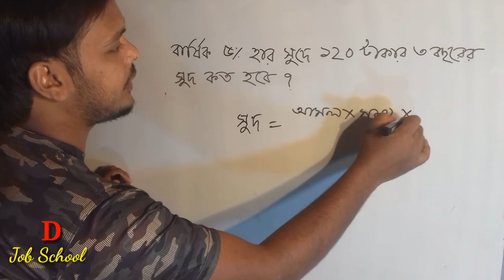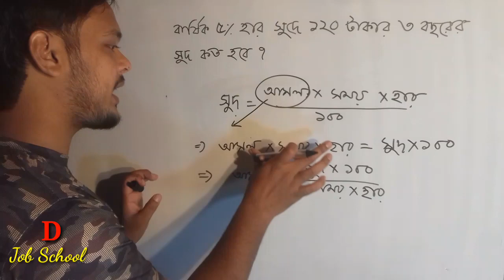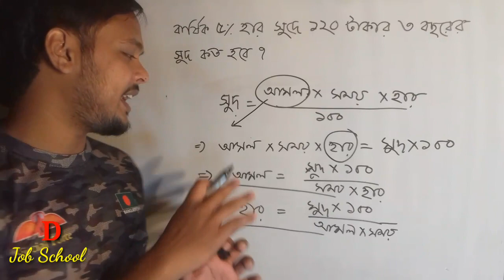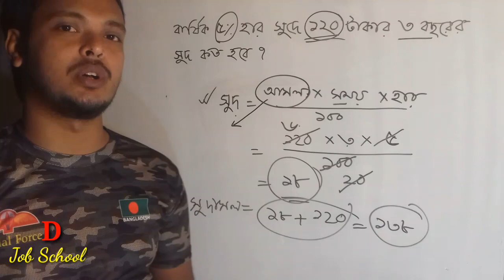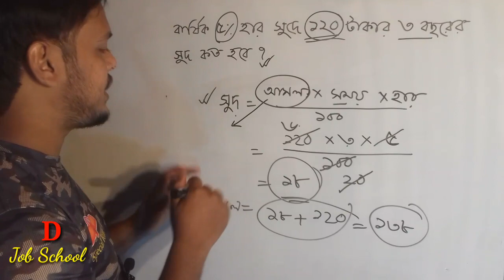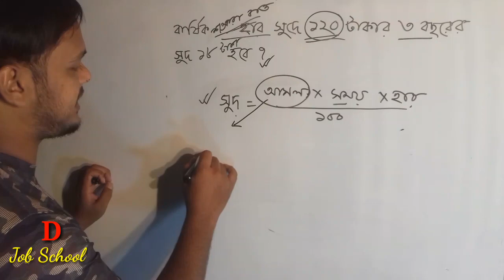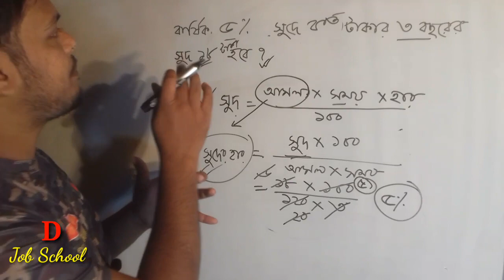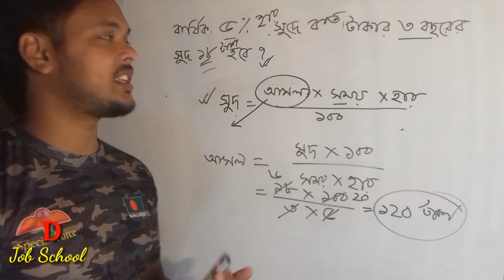All Problems Related To Interest | Simple Solution | D Job School